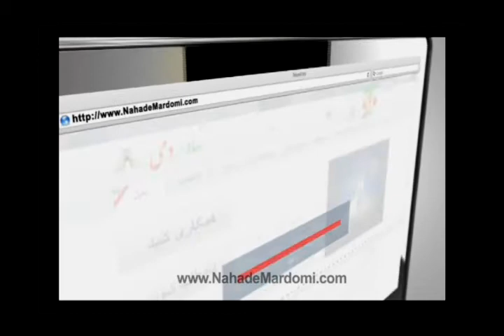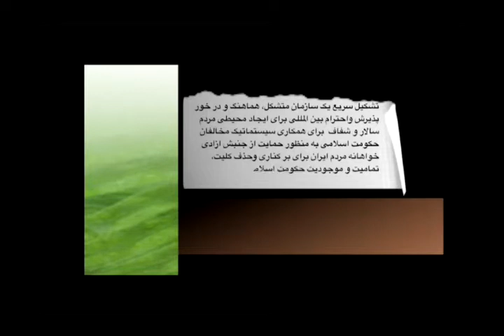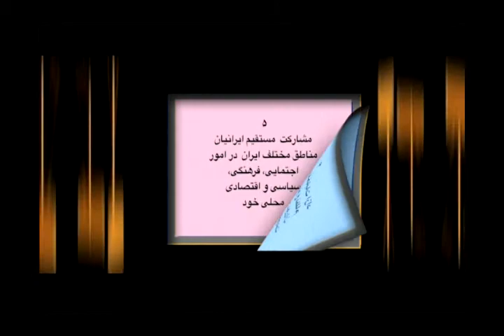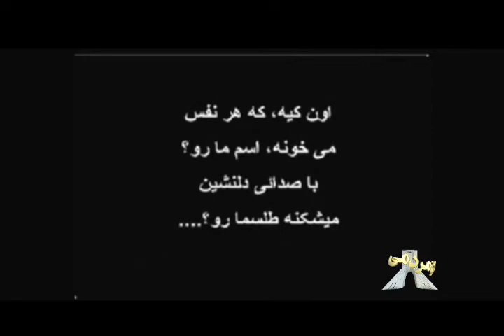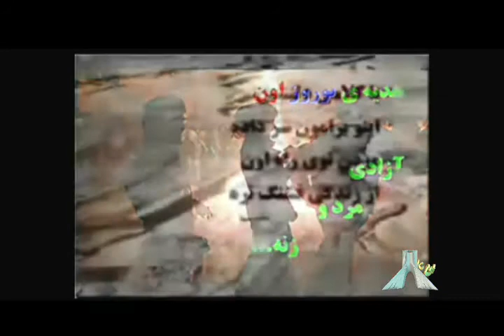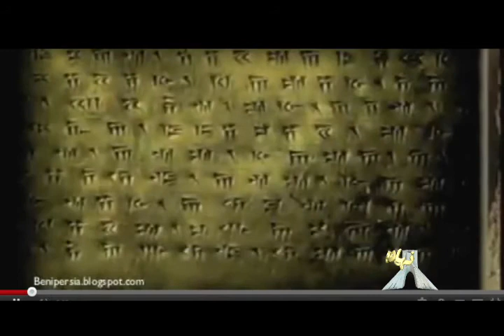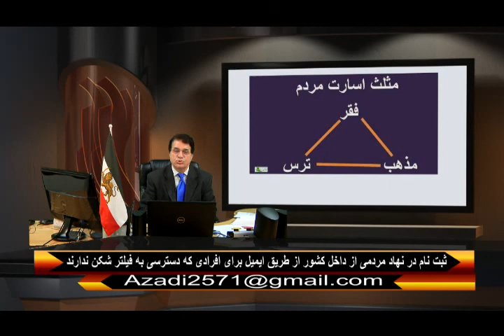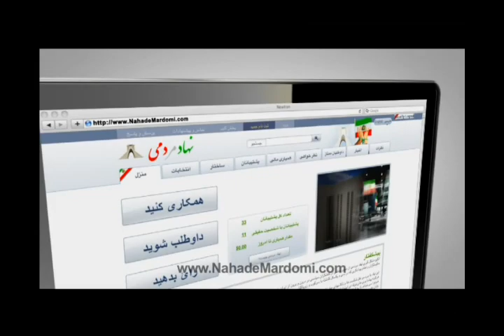Nahade Mardomi- Oct 29, 2012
موضاعات مورد بحث در برنامه حاضر شامل موارد ذیل می باشد؛

انتقادات دكتر شاه ولایتی از سیاستهای رژیم ولایت فقیه و تلاش رژیم برای نابودی فرهنگ ایرانی ، اشاره به روزجهانی كوروش بزرگ ، اشاره به انتقادات دكتر محّمد خوش چهره استاد اقتصاد دانشگاه از وضعیت اقتصادی كشور ، نقل مقاله مردمسالاری در خصوص دعوت از احمدی نژاد به بازدید از وضعیت اقتصادی و كسب و كار پریشان مردم در سایه مدیریت وی به جای بازدید از زندان اوین ، تجلیل دكتر شاه ولایتی از خدمات رضاشاه پهلوی از جمله در خصوص احداث راه آهن سراسری ایران با اتكا به سرمایه های مادی و معنوی ایران و ...